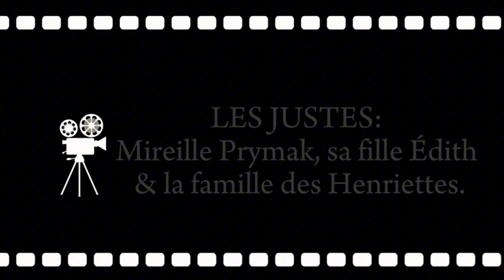La voix des Justes - Henriette Launais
Vidéo réalisée par les élèves de seconde du lycée Albert de Mun